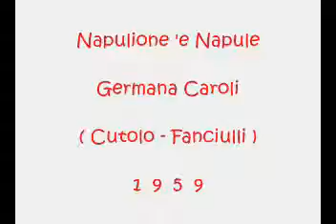Napulione 'e Napule - Germana Caroli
Cutolo -Fanciulli 1959

Canzone partecipante al VII° Festival di Napoli